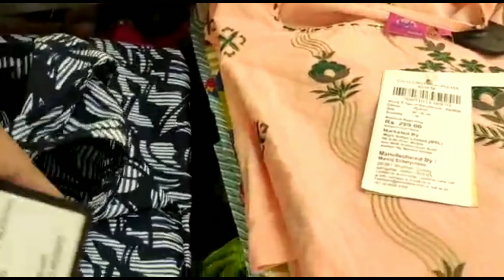Kurtis Collection|Kurtis Haul|More Hyper Mart Women's Wear Collection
WowVara